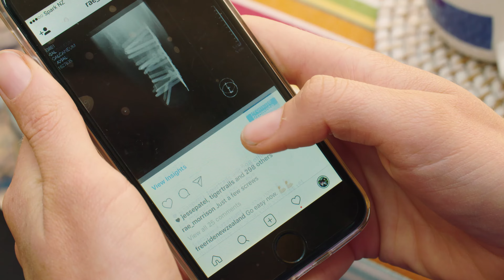POZNAJ RAE MORRISON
Wojowniczka, inspiracja, urodzona zwyciężczyni! Poznajcie Rae Morrison!